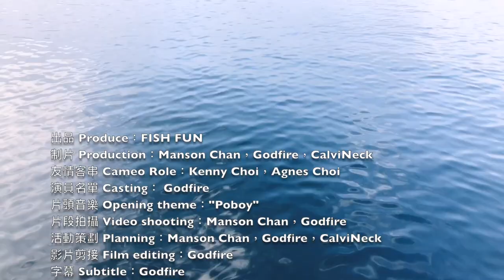【漁人推介】香港也有水清的時候，香港藍水的美。帶你落海捉鐵鱗 教你用氣炸鍋做烤魚頭 食譜 Catch and Cook recipe Grilled H. Nigripinnis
【漁人推介】香港也有水清的時候。不過水清的日子特別難打魚，魚兒都會和你保持一定距離。今集帶大家落海捉鐵鱗，另外會教大家如何用氣炸鍋烤魚頭

燒汁烤魚頭

材料

魚頭 Fish Head 1pcs
黑胡椒 Black peppercorn 1tsp
白胡椒 White peppercorn 1tsp
味醂  Mirin Sauce 1 Tbsp
日式鰻魚燒汁 Japanese Eel Sauce 2 Tbsp
麻油  Sesame oil 1 Tbsp
鹽 Salt half tsp

海上用具:
徒手潛水長蛙鞋

廚房用具
匡橋廚具

醬油推介

攝影器材